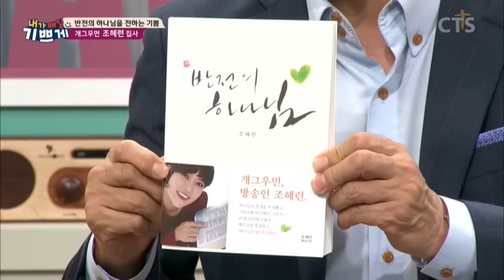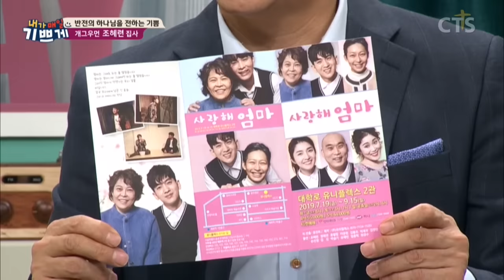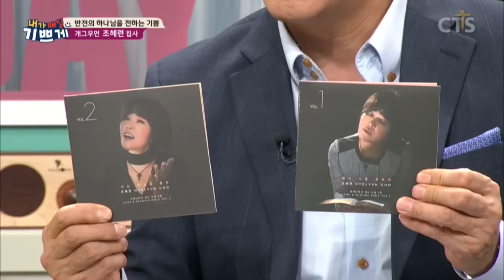★★개그우먼 조혜련 집사 눈물의 간증 - "하나님한테는 혜련이가 제일 중요해"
[내가 매일 기쁘게 - 개그우먼 조혜련 편1]

하나님을 만난 후 변화 된 개그우면 조혜련 집사님!
2015년에 세례를 받고 하루하루 주님과 동행하는 삶을 살고 있다고 고백하는데요^^
주님의 그 사랑이 너무 감사해서,
뒤늦게 알게된 구원의 큰 비밀에 대해 하나님께 죄송한 마음이 들어서
사명을 위해 열심히 달리다 보니 몸도 많이 상했다고 하는데요ㅠㅠ

그 때, 먼저 믿은 이성미집사님을 통해 들려주신 주님의 음성!
"하나님은 너가 이렇게 열심히 사명을 감당하는 것도 좋아하시만,
하나님은 혜련이가 제일 중요해"

구원의 감격을 누리며 기뻐하는 조혜련 집사님의 삶의 이야기
함께 은혜 받아요!

★★31분에 나오는 조혜련 집사님의 찬양도 꼭 들어보세요^^